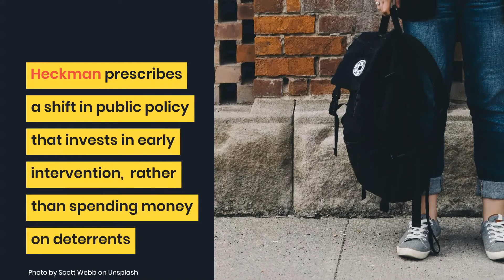Giving Kids a Fair Chance by James J. Heckman – a Book Review